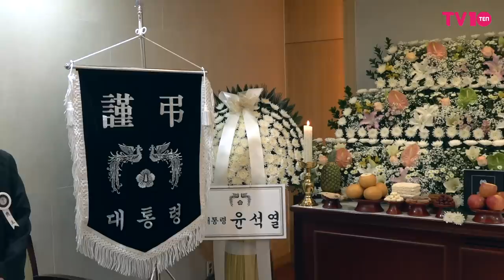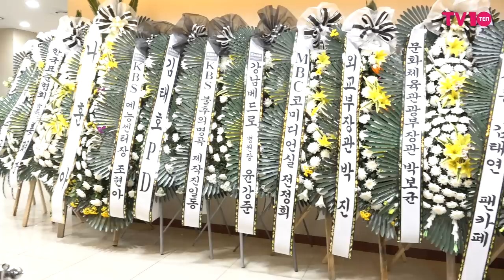故 송해 빈소, 심형래 "100세 넘게 방송 하실 줄 알았다"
68년차 방송인 송해가 8일 별세했다. 향년 95세.

1927년에 태어난 송해는 해주예술전문학교에서 성악을 전공했다. 1955년 창공악극단을 통해 희극인의 길을 걷게 된 송해는 TV와 라디오 등을 오가며 활발하게 활동했다.

1988년 '전국노래자랑'의 5대 MC로 선정된 송해는 34년 동안 마이크를 놓지 않고 방방곡곡 관객을 만나러 다녔다. KBS에 따르면 송해가 만난 관객만 1000만 명이 훌쩍 넘는다.